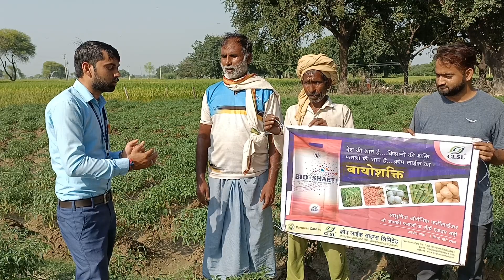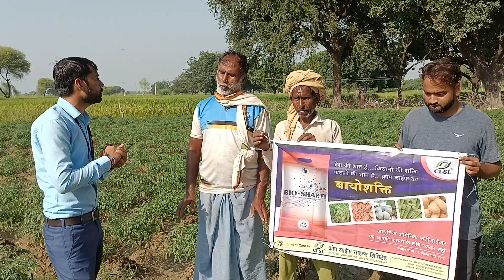मिर्च के खेत में CLSL के बायोशक्ति का धमाल